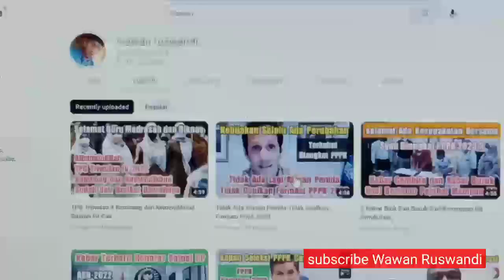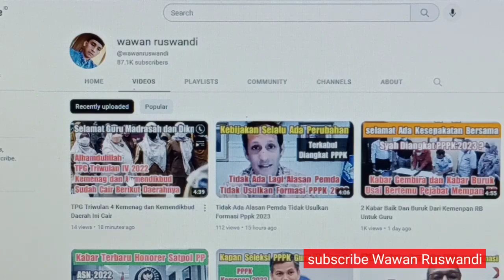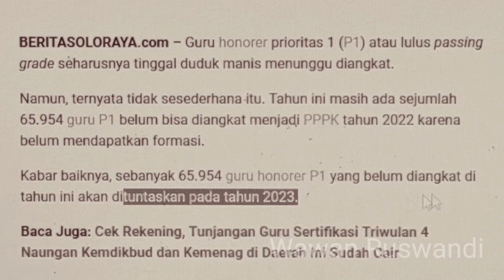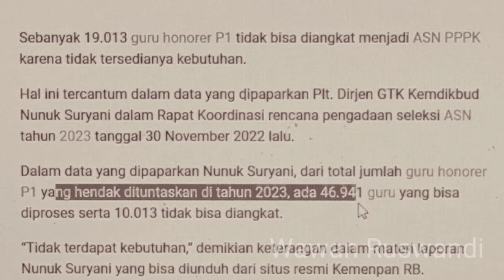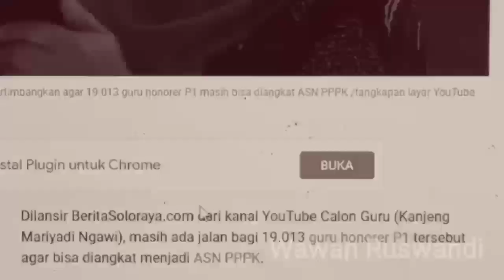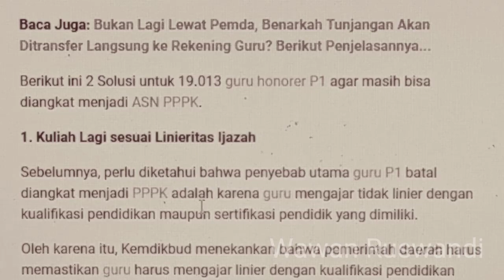Guru Lulus PG Tuntas 2023 Tapi Masih Ada Yang Tersisa Apa Solusinya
guru lulus PG P1 tanpa formasi bakal dituntaskan 2023 tapi masih tersisa sebagian simak solusinya.